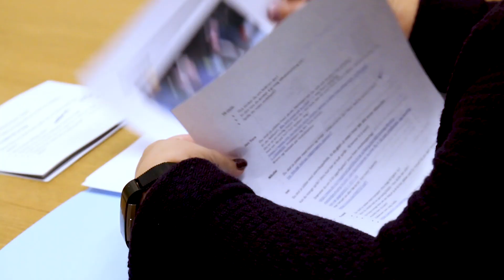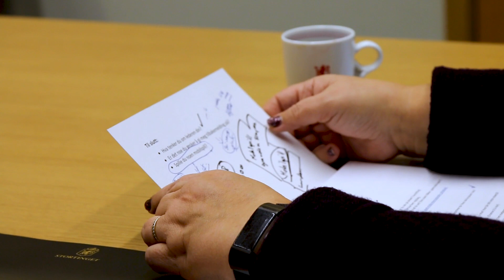Medarbeidersamtale med Ine Eriksen Søreide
Har Ine Eriksen Søreide lurt Donald Trump?  Hvordan er språkferdighetene hennes? Og har hun noen tilbakemeldinger til lederen sin? Erna har hatt medarbeidersamtale med Høyres utenrikspolitiske talsperson!